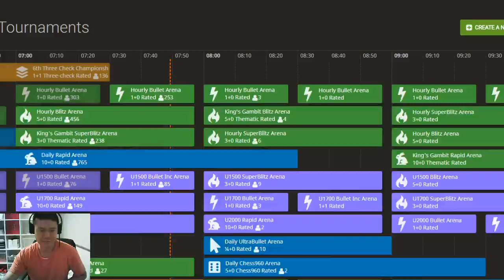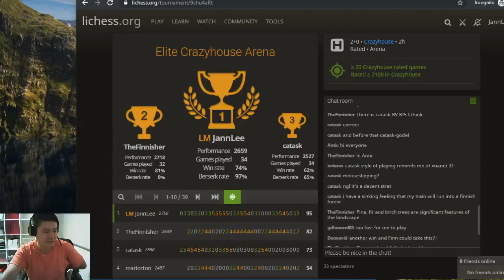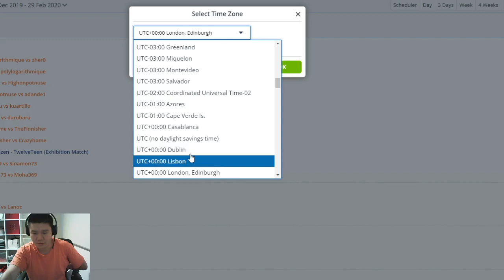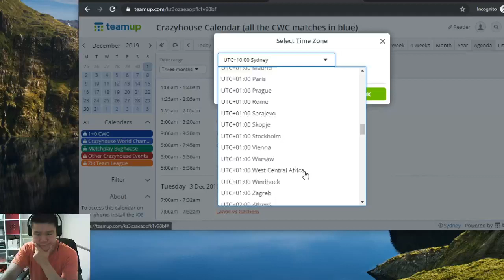Elite Crazyhouse Arena 73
Back for another Elite Crazyhouse Arena, with guest baby Spencer joining for part of the stream! This week's time control was 2 minutes + 0 increment with plenty of strong competition.